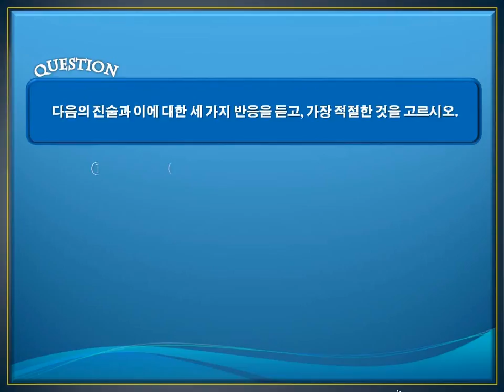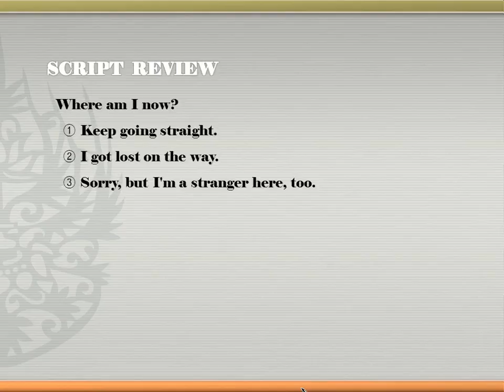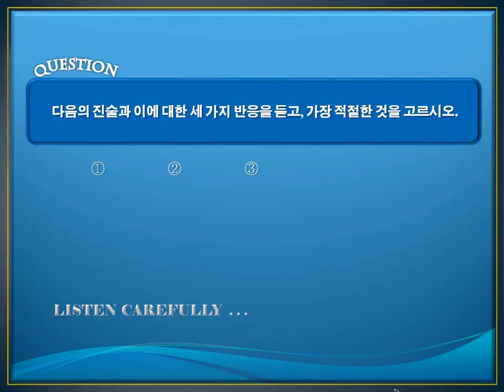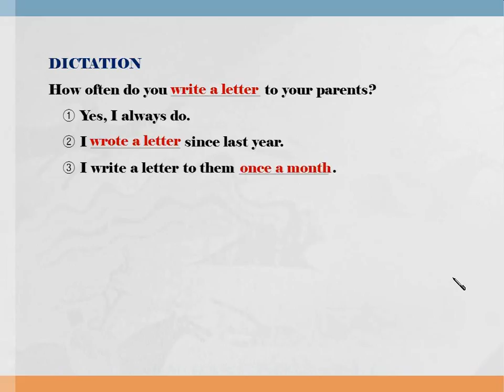[중등심화] 독해와 듣기 3단계 1강 듣기 1~2번